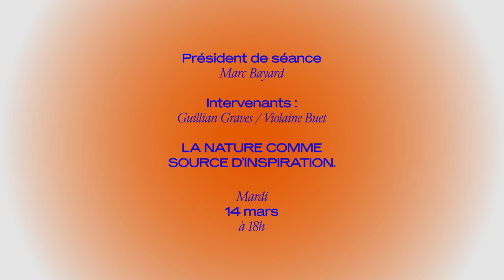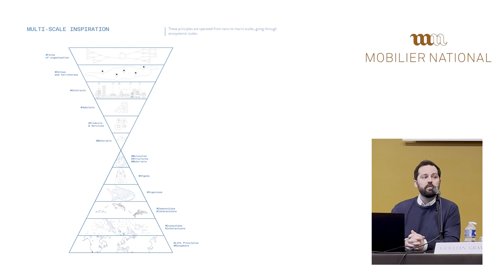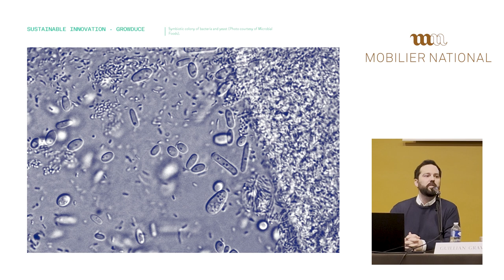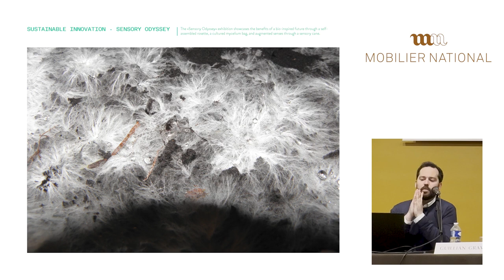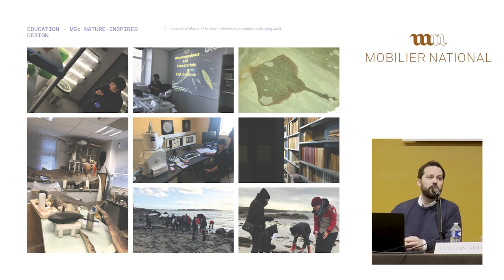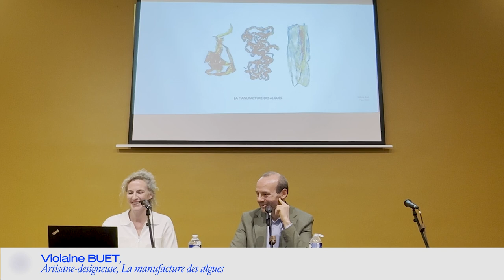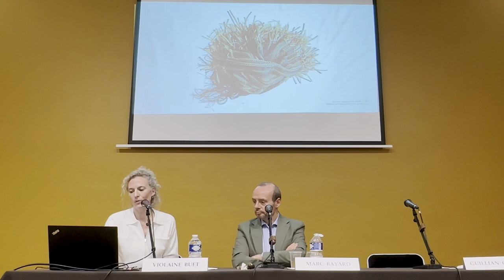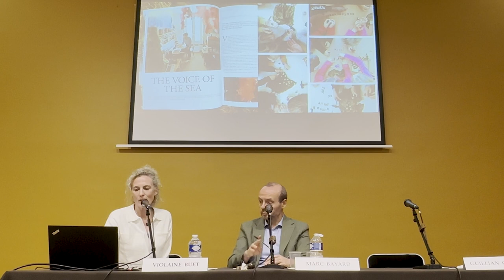La nature comme source et inspiration - Rencontres des Gobelins 2023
Intervenants :

Guillian Graves (designer, Agence Big Bang Project) - Des innovations inspirées de la nature. Quand le design explore les systèmes vivants
Violaine Buet (artisane-designeuse, La manufacture des algues) - Textiles algués, récit d'une rencontre

2. Savoir-faire, design, et développement durable
Une rencontre Slow Made en partenariat avec la Fondation Banque Populaire